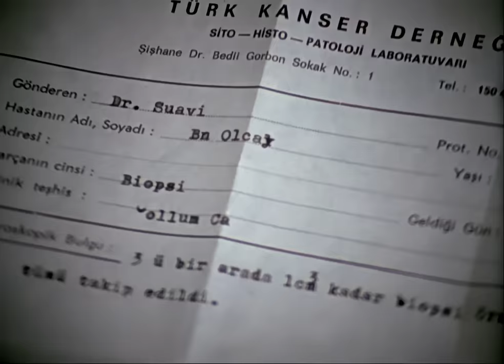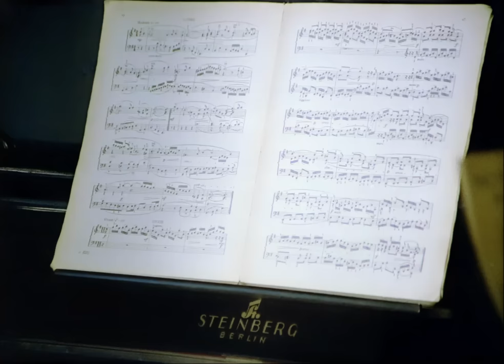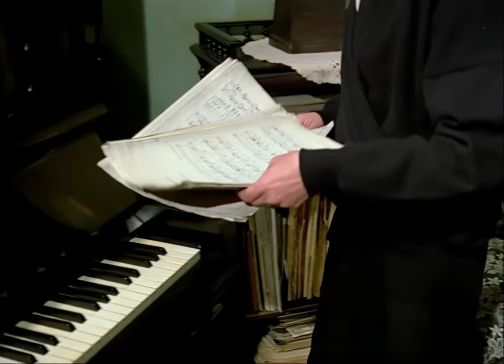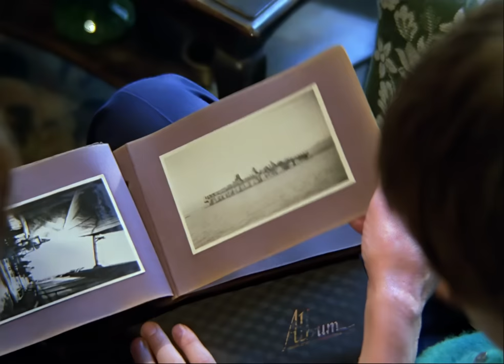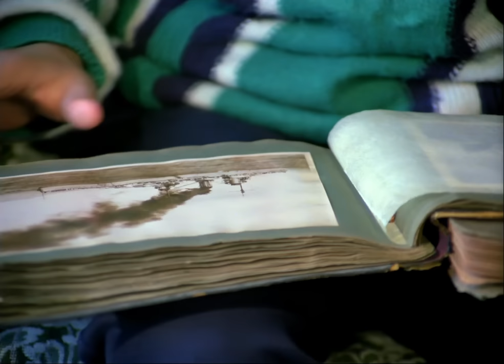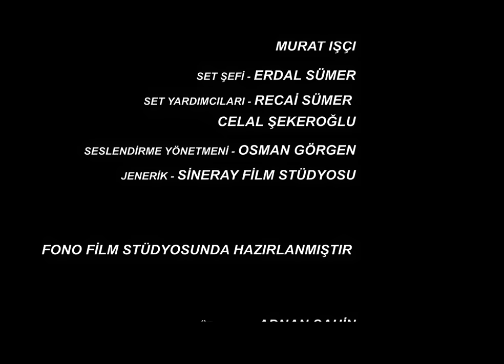Hanım Türk Filmi | FULL | 4K UKTRA HD | YILDIZ KENTER | EŞREF KOLÇAK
Hanım; Yıldız Kenter ve Eşref Kolçak'ın başrollerini oynadığı 1988 yıl yapımı ödüllü Türk Filmidir.

Hanım filminin oyuncuları; Yıldız Kenter, Eşref Kolçak, Faruk Diaver, Cem Özer, Pamira Bezmen, Baki Tamer, Orhan Çağman, Ahmet Şişman, İsmail Yıldız, Bahtiyar Engin, ANi İpekkaya, Mübeccel Vardar, Mürşit Ağa Bağ, ferdi Atuner,

Hanım filminin konusu: Osmanlı paşası torunu Olcay Hanım(Yıldız Kenter) yıllar önce bir deniz kazasında yüzbaşı olan kocasını kaybetmiştir. Şimdi ise rahim kanseridir ve ölüm korkusuyla yaşamaktadır. Ancak asıl korkusu tek dostu ve canlı varlığı olan kedisine ölümünden sonra kimin sahip çıkacağıdır.

Ödüller
En İyi Yönetmen (26. Antalya Film Şenliği-1989)
En İyi 3. Film (26. Antalya Film Şenliği-1989)

Hanım; Nezihe Araz ve Halit Refiğ'in senaryosunu yazdığı, Halit Refiğ'in yönettiği 1988 yapımı Türk filmidir. Filmin yapımcısı Cengiz Erhun'dur. Halit Refiğ bu filmi ile 26. Antalya Altın Portakal Film Festivali'nde en iyi yönetmen ödülünü almıştır.